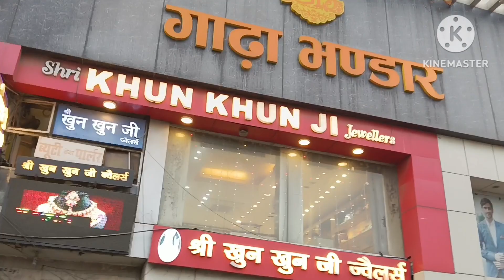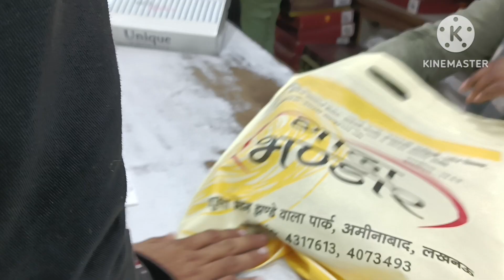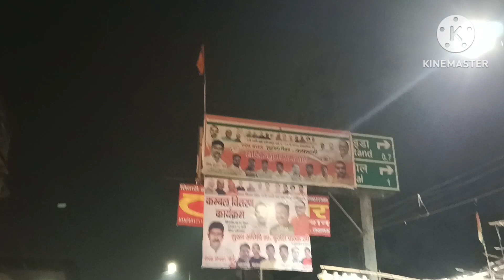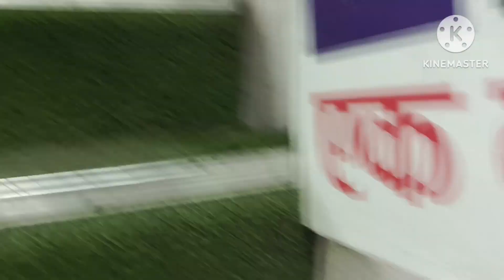🥳OMG Tilak Shopping Vlog /तिलक में हमने सारा सामान कहां से खरीदा/लखनऊ के गाढ़ा भंडार से लिया कपड़ा🛍️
🙏🙏🙏🙏support

Instragram id 👉 NAMRATA KI DUNIYA

Facebook I'd 👉 NAMRATA KI DUNIYA

Moj I'd 👉 NAMRATA KI DUNIYA

 my YouTube family Jo mere channel ke sath jud rahe hain please mere channel ko subscribe kar de Jaise aap sari youtubers ko support karte hain please mujhe bhi support aur pyar de

Live in Lucknow
channel name Namrata ki duniya
Topic cover
gadha Bhandar
Lucknow gadha Bhandar
Tilak shopping blog
All shopping Lucknow
sister marriage